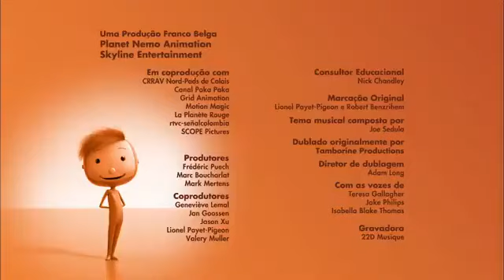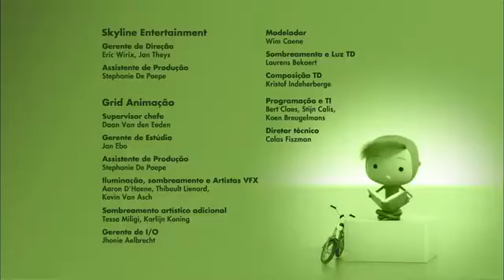O Que São as Coisas? episódio 10 Natureza